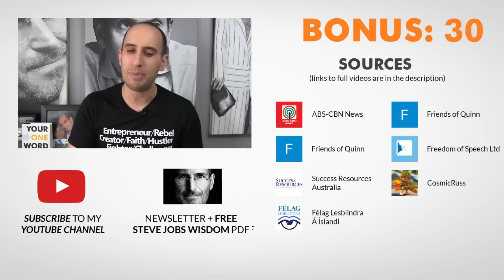Dyslexia: Why Dyslexia Can Be a Superpower!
Do you suffer from dyslexia? Don't let it hold you back - use it in your favor!

Today we're going to learn how successful people refused to let dyslexia stop them from realizing their dreams, and instead they turned it into their superpower!

Remember, there are NoLimits to what you can achieve!

.:SOURCES:.

.: COMMON QUESTIONS :.

.: VIDEO SCHEDULE :.

Cheers,